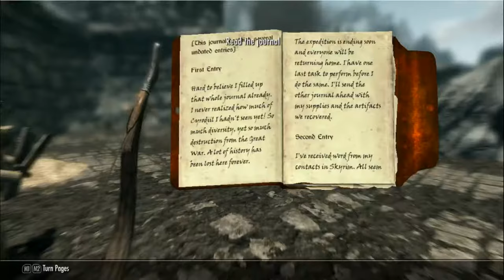Skyrim Pt 1 | Teaching Her How To Play